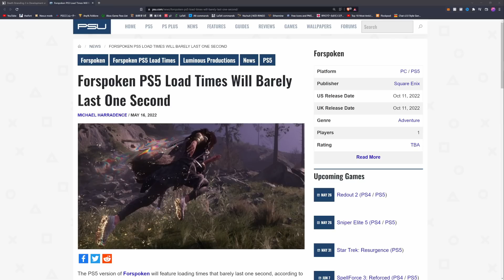【PS5超画質】最高な新機能にPS5が対応していることがあのゲームから判明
PS5向けに制作中の新作タイトル、フォースポークン について話していきましょう。このゲームはゲーム性に加えて、技術的な観点からも注目を集めています。最初にコンソールでFSRに対応するタイトルは何なのか？最初にFSR2.0に対応するタイトルは何なのか？後者に答えてくれるのはこのゲームになりそうです。

今回の情報はルミナスプロダクションのテクニカルディレクターの発言を起点にして、それ以外から判明している確定情報を元に構成しています。Forspoken、めっちゃ楽しみです。